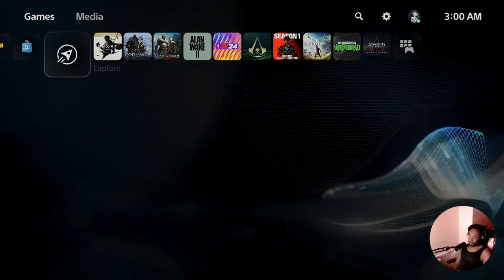Ghost of Tsushima ep1: The Art of the Sword